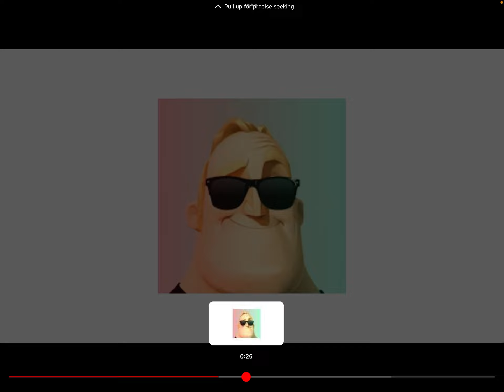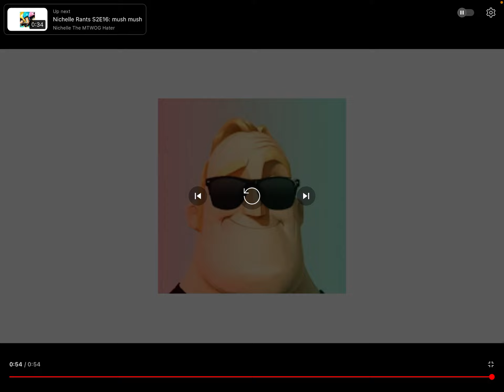SnIpeZ Commentaries: @NichelleTheMTWOGHater-yw9bo’s Rant On ​⁠@FlamingMetalHero44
Another Boring Vyond Styled Rant